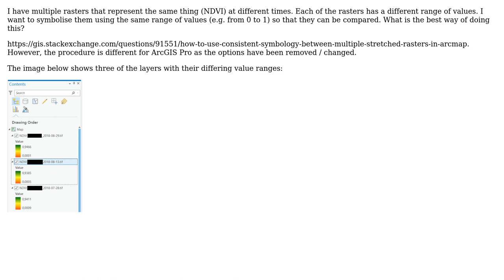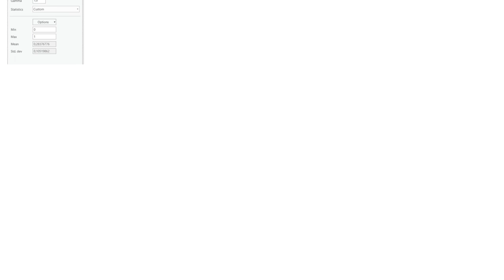GIS: Use of consistent symbology across multiple stretched rasters in ArcGIS Pro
With thanks & praise to God, and with thanks to the many people who have made this project possible! You are responsible for your own actions.